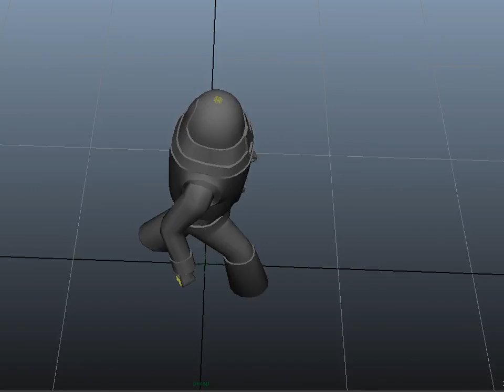astronaut walkcycle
astronaut game character walkcycle